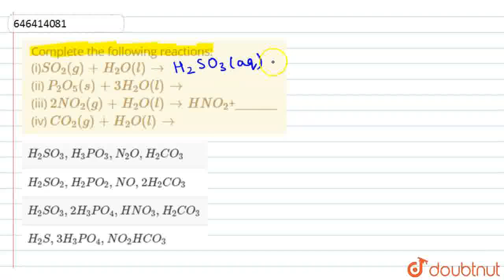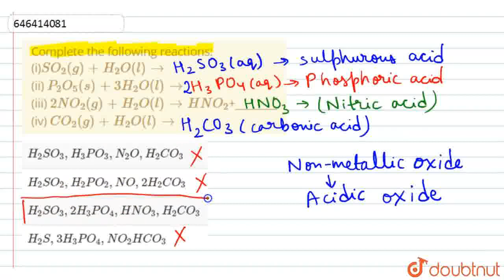Complete the following reactions: (i)SO_(2)(g) +H_(2)O(l) rarr (ii) P_(2)O_(5)(s) + 3H_(2)O(l) r...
Complete the following reactions: (i)SO_(2)(g) +H_(2)O(l) rarr (ii) P_(2)O_(5)(s) + 3H_(2)O(l) rarr (iii) 2NO_(2)(g) + H_(2)O(l)rarrHNO_(2)+________(iv) CO_(2)(g) +H_(2)O(l)rarr
Class: 6
Subject: CHEMISTRY
Chapter: WATER
Board:FOUNDATION

👉 Have Any Query? Ask Us.

Our Telegram Pages:
class 6
6 class ka math syllabus